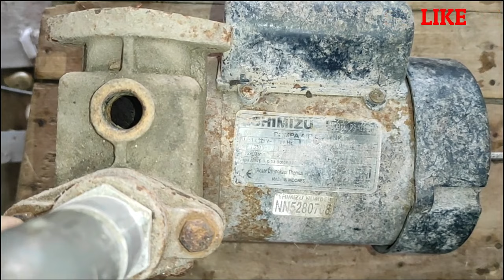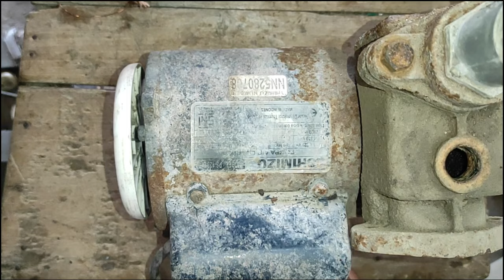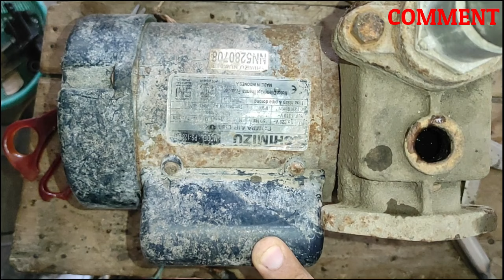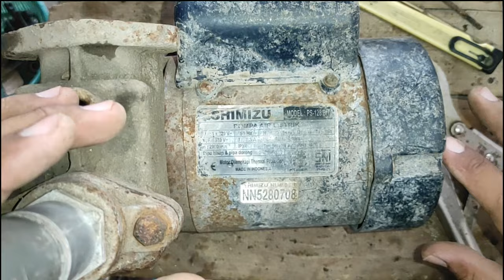Cara memperbaiki pompa air Simizu Ps 128 Bit yang berputar lambat dengan mudah dan cepat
@inspilock menyajikan Cara memperabaiki pompa air Simizu Ps 128 Bit yang berputar lambat dengan mudah dan cepat, karena tidak perlu melakukan gulung ulang pada Spulnya, bagaimana caranya?